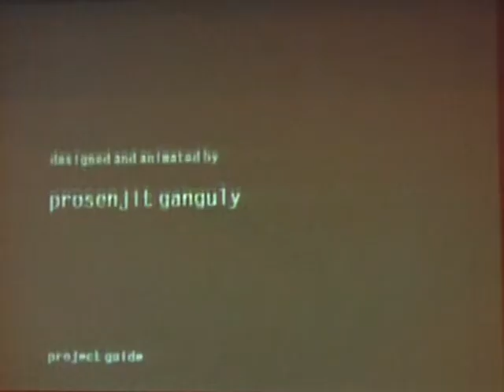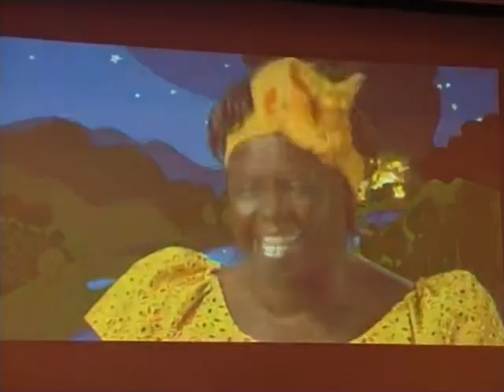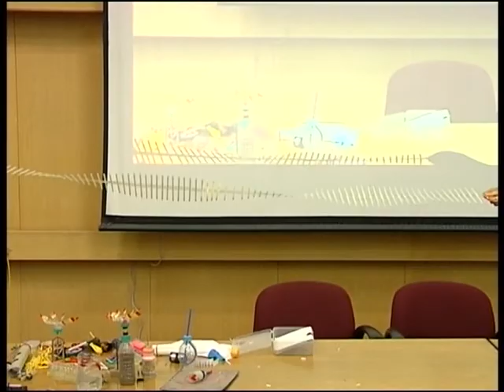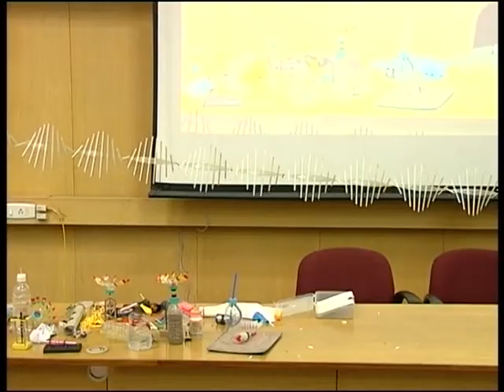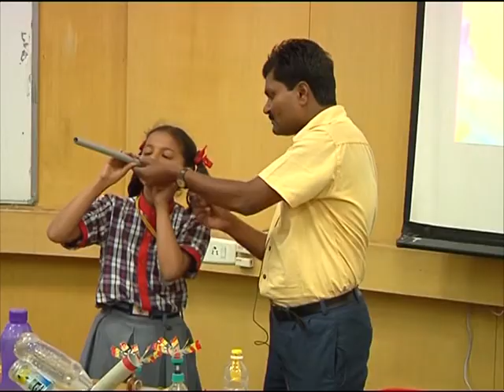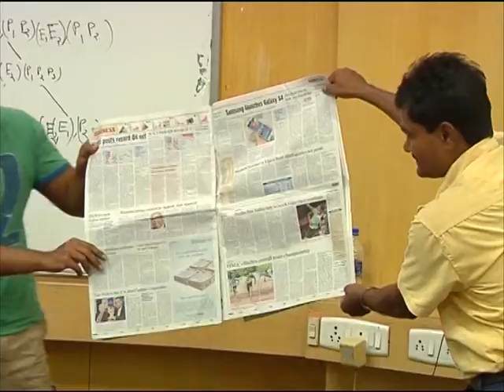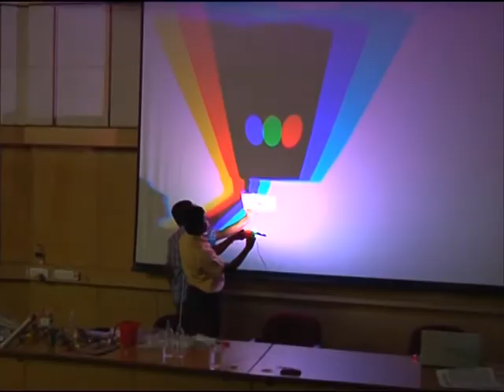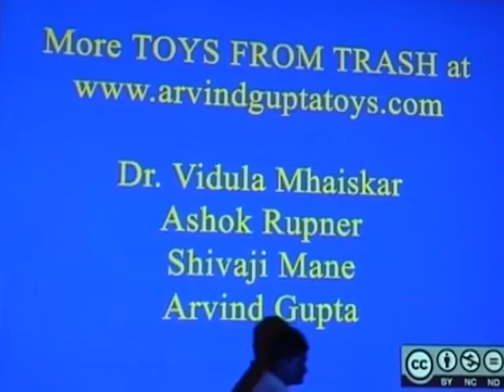Mr Arvind Gupta Toys Demonstration